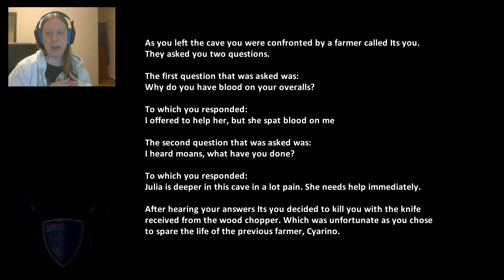Julia's Disappearing || Moirai || [Let's Play]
Time to check this Moirai game I heard of..
Seems pretty interesting. And someone has disappeared?

Hope y'all enjoy this video! :D

Now with face cam and English commentary!

Comment and tell me what I could do better!

About Moirai..

The townsfolk tell you that a woman named Julia has gone missing. You venture out into the cave just beyond the village looking for her. You're given a knife to protect yourself. What you find there may surprise you.

Moirai is an experimental, first person game created by Chris Johnson, Brad Barrett and John Oestmann.